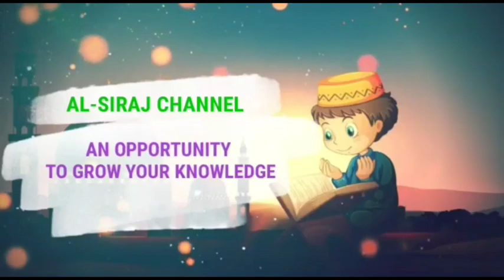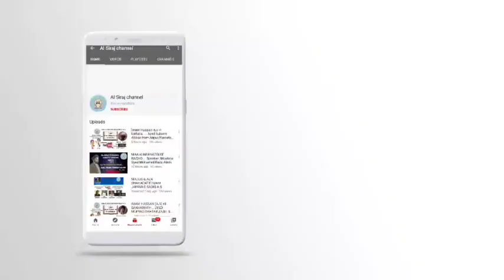TOPIC: WHO IS ALI BIN YAQTEEN.... Syed Raza Hyder. S/o: Syed Manzar Raza.